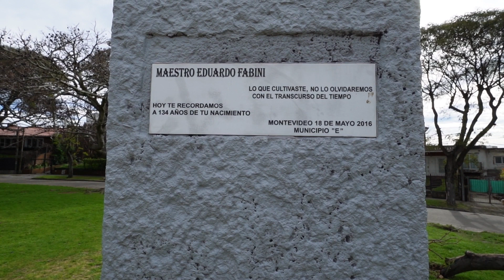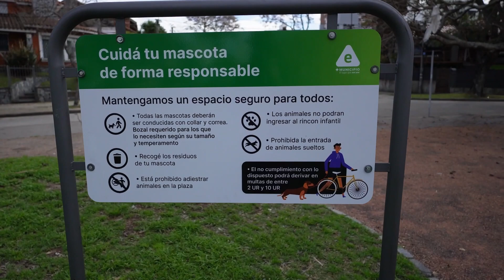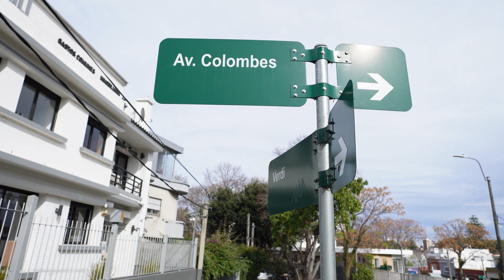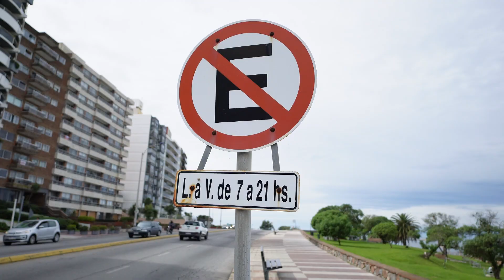lo invito a responder la PREGUNTA...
una simple reflexión, tómese su TIEMPO y después de ver el VIDEOresponda la PREGUNTA
Graciasssss.